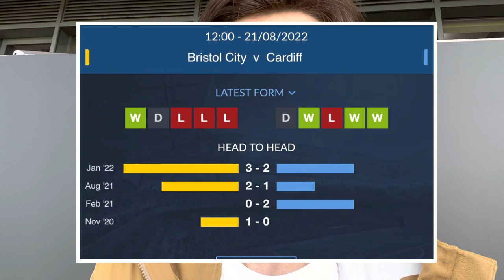BRISTOL CITY WIN THE SEVERNSIDE DERBY! || Bristol City 2-0 Cardiff City Matchday Vlog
As Derby’s go it had it all. Big goals, big saves, big tackles and everything in between. Bristol City just wanted it more and because of this we’re able to get yet another win at home in the league pushing them even higher up the table.

Hope that you enjoyed the rare occasion in which I was able to get multiple angles and for that I have to say a big Thankyou to Tyler and fin.

We have Wolverhampton in midweek and still a few more games left this month. COME ON BOYS!

As you guys know, I have started my own football blog. It will be a lot of hard work but hopefully worth it in the long run. My latest blog post being around Thomas Tuchel. An insight to how his tactics work and why his chelsea career has been so successful. Especially against the big sides.